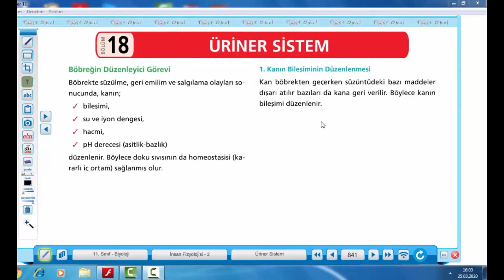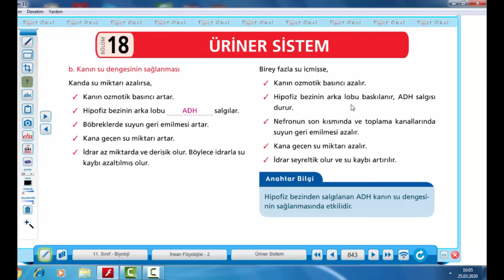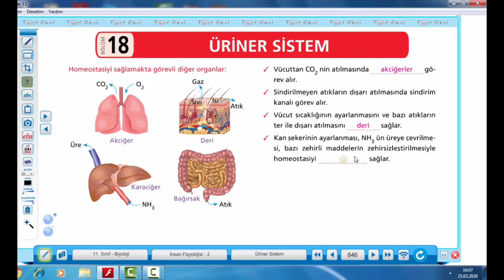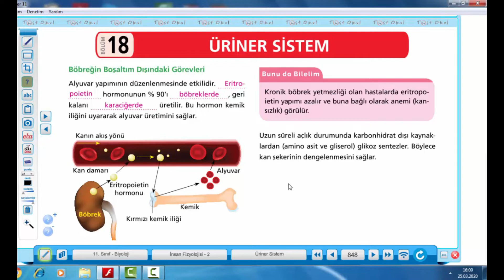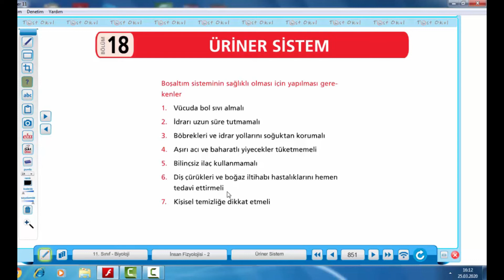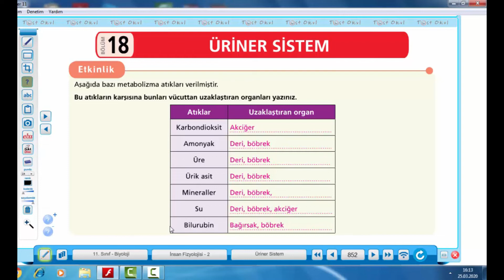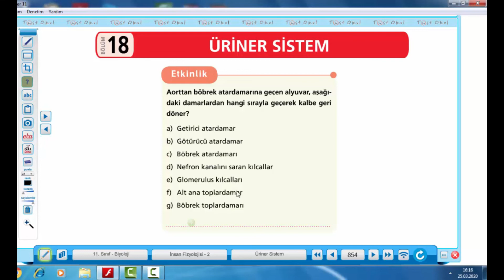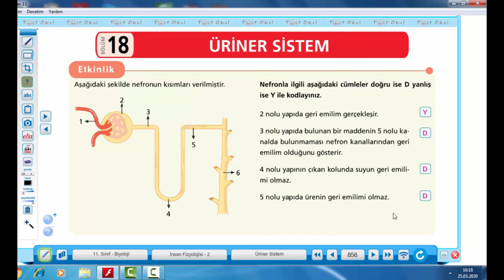TUZEM 11.SINIF BİYOLOJİ DERSİ BOŞALTIM SİSTEMİ 3